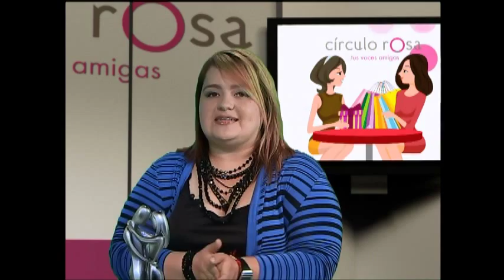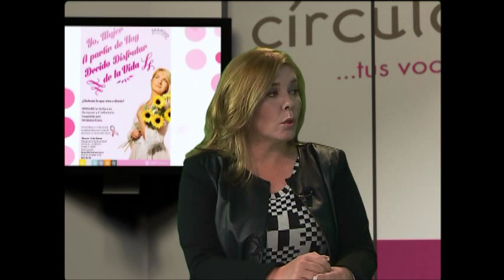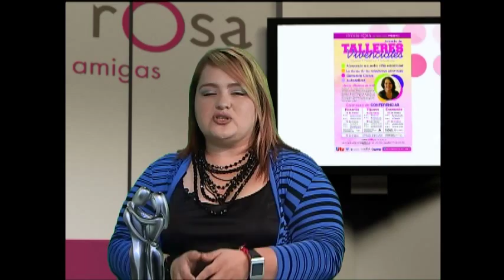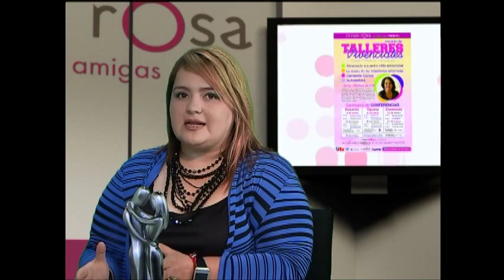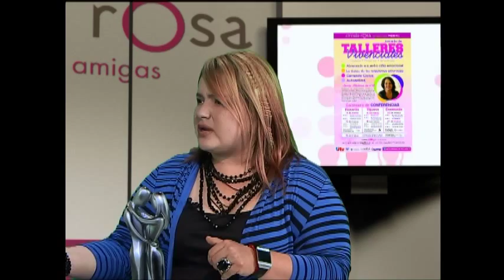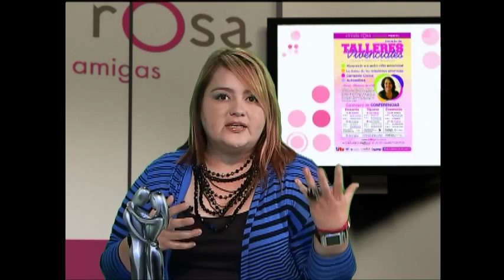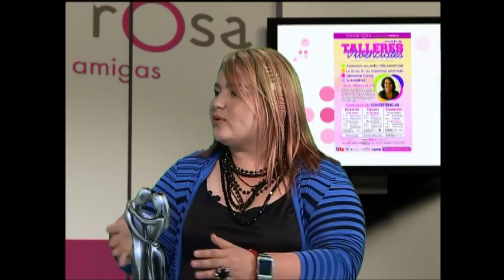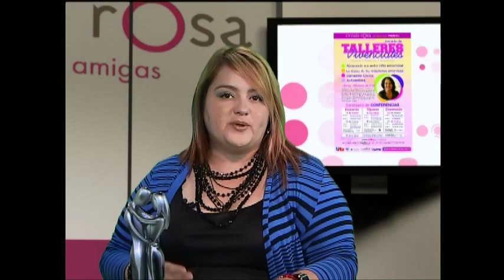Círculo Rosa: Sanando al niño Interior y la Codependencia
Robertha Medina Psicóloga y Sexóloga hablando de: Sanando al niño Interior y Codependencia con Aura Medina de Wit